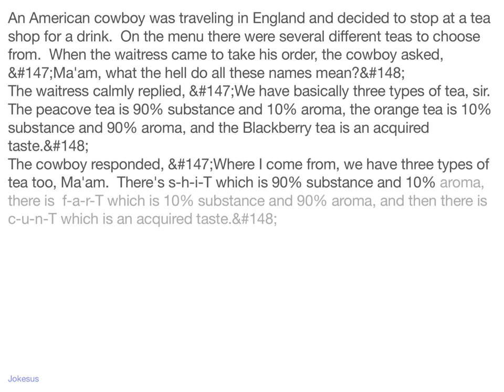Jokes - An American cowboy was traveling in England and decided to stop at a tea shop for a drink.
Joke :
An American cowboy was traveling in England and decided to stop at a tea shop for a drink.  On the menu there were several different teas to choose from.  When the waitress came to take his order, the cowboy asked, &#147;Ma'am, what the hell do all these names mean?&#148;
The waitress calmly replied, &#147;We have basically three types of tea, sir.  The peacove tea is 90% substance and 10% aroma, the orange tea is 10% substance and 90% aroma, and the Blackberry tea is an acquired taste.&#148;
The cowboy responded, &#147;Where I come from, we have three types of tea too, Ma'am.  There's s-h-i-T which is 90% substance and 10% aroma, there is  f-a-r...